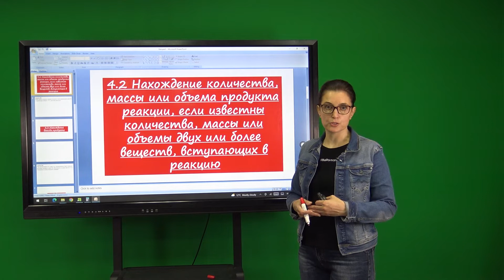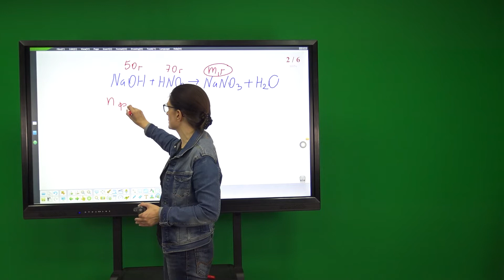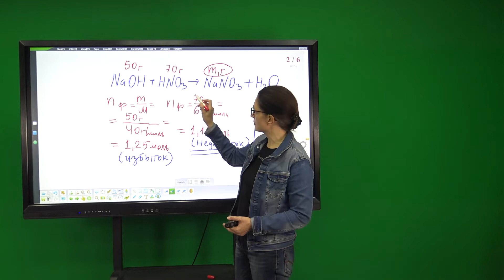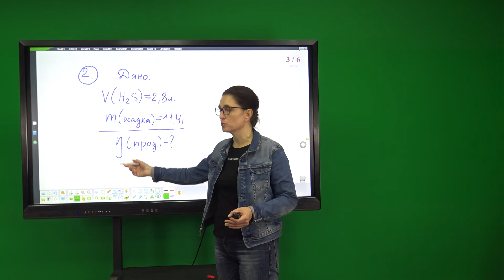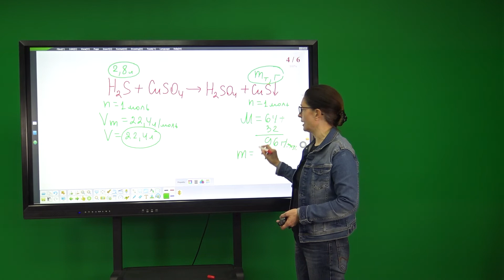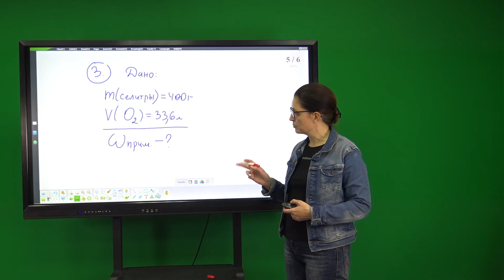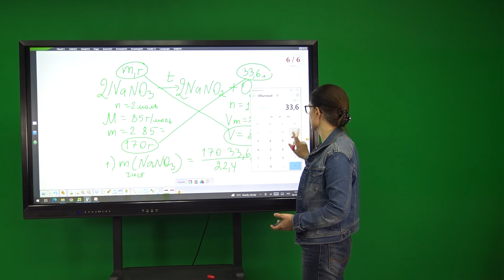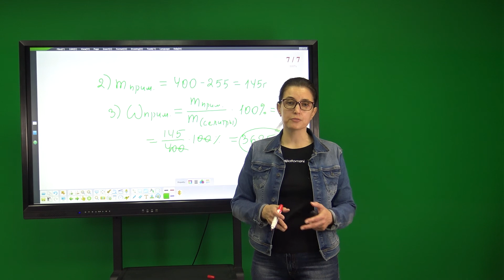Серая Н.В. Лекция 12. Химические формулы. Расчеты по химическим формулам и уравнениям 5